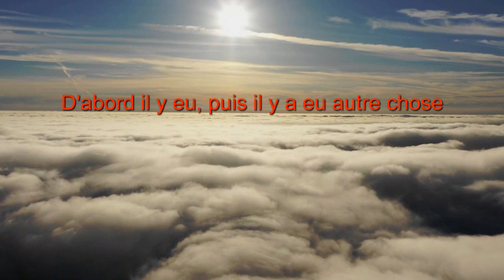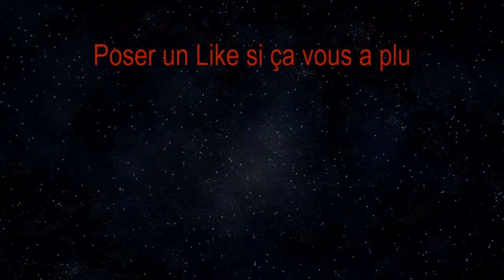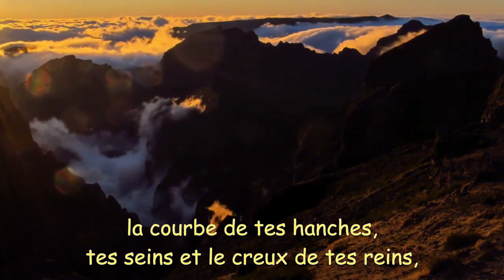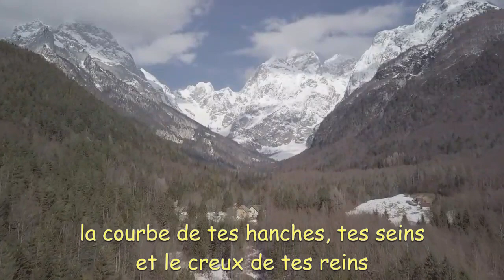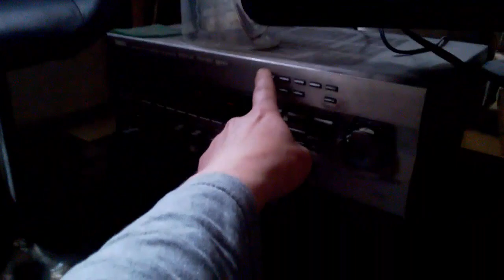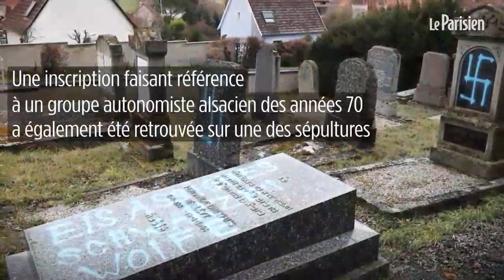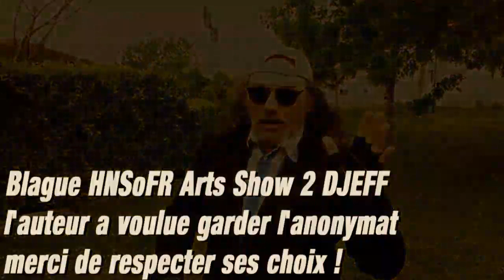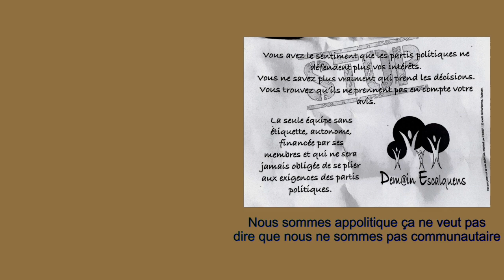Rétrospective de HNSoFR 2 2018/2019/2020 Municipales et PsyCh..d'hier POLITIQUES & HANDICAPS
La psy d'hier vu par HNSoFR Arts Show 2 DJEFF.
Une Rétrospective des vidéos du groupe 2 et un peu de PUB communautaire.

Sans nous en mêler car nous sommes apolitique avec un "P" et pas avec deux "P" comme nous.
Nous l'avons pour une fois mis en Actualités et Politique parce que les Municipales aussi paraissent-ils concerne les handicapés qui se font huer par ici dans un certain Bar Restaurant qui vend des surgelés en guise de recette à L'Escale face à nôtre cimetière, me direz-vous rien à voir mais lorsque l'on tape sur une personne innocente dans notre village il n'y a rien.

Mais lorsque des personnes handicapés crient un  peu et bien il y a tout pour qu"ils aillent à l'hosto... Où est la logique ?

Les accumulations de tortures sont-elles finis ?
Nous rappelons que nous ne sommes pas des YouTubers ni des Trolls seulement et simplement des handicapés contrôlés.